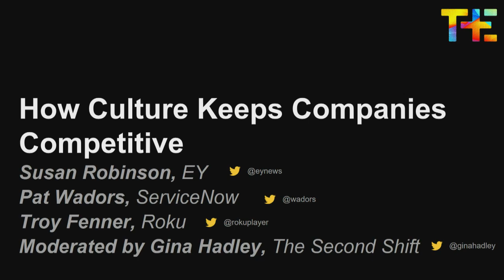How Culture Keeps Companies Competitive